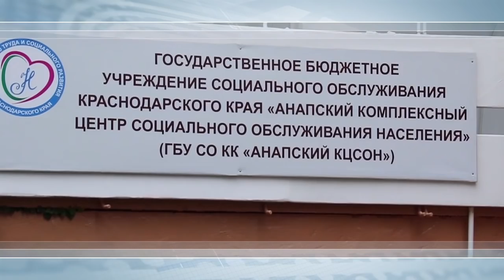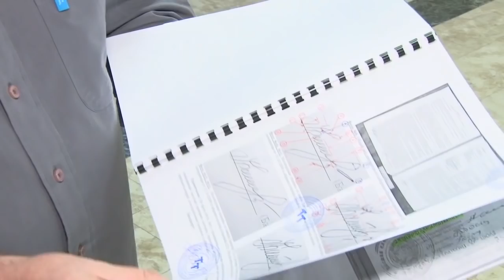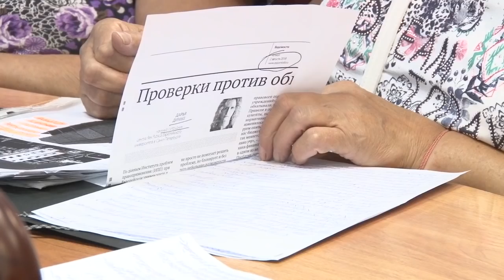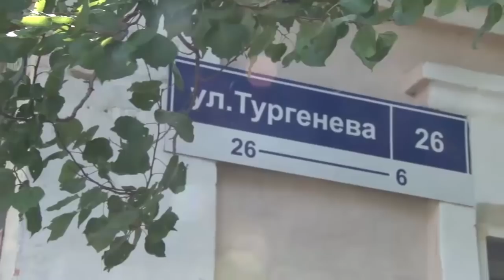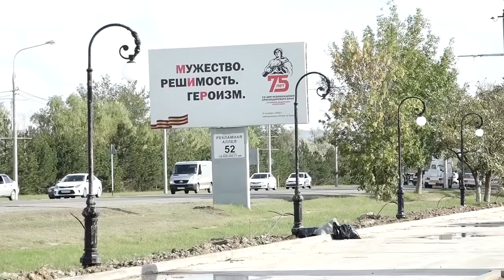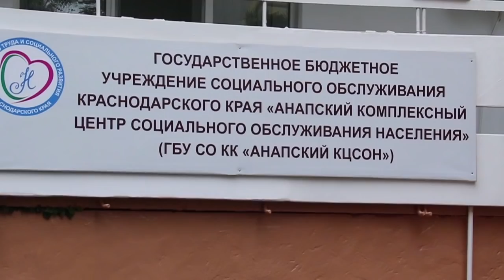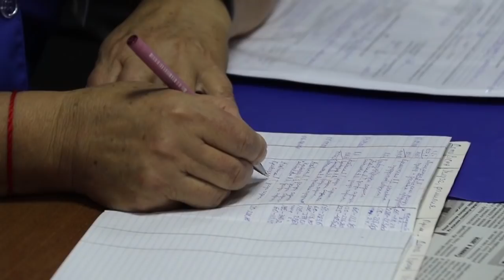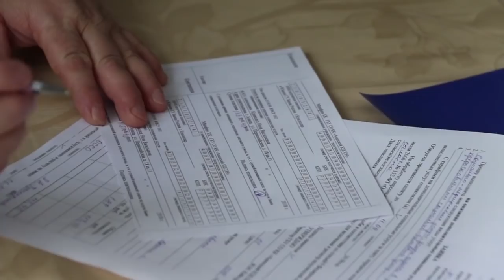Новости "Анапа Регион" от 11 сентября 2018 года